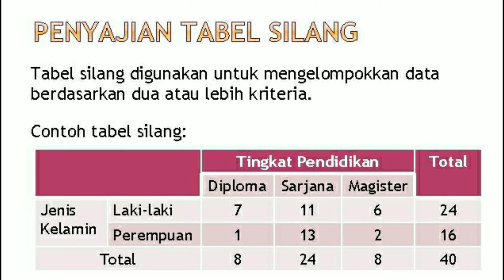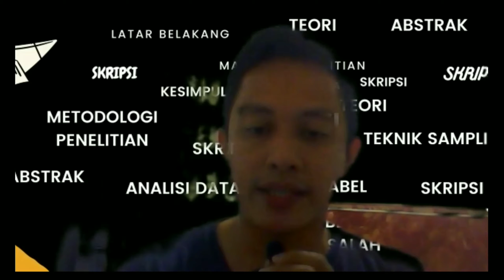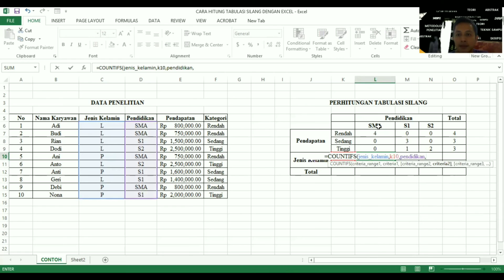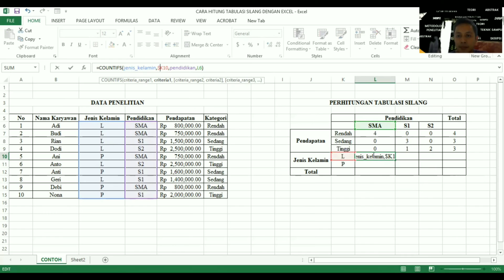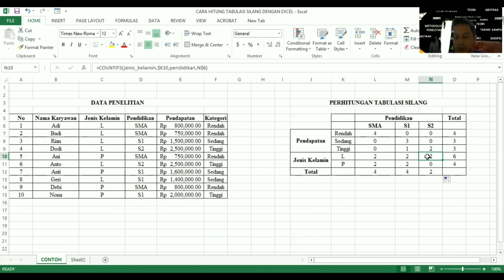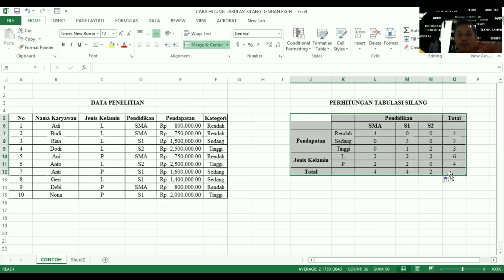Cara Membuat Tabulasi Silang 2 Variabel - Metode Penelitian Survey